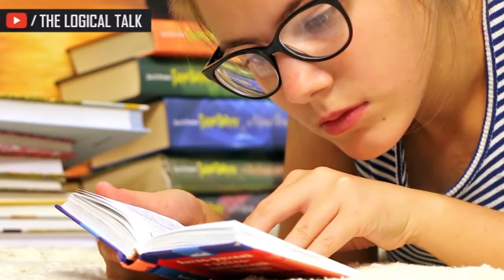Mount Everest Is Not The Tallest Mountain! Tallest mountain on earth The Logical Talk